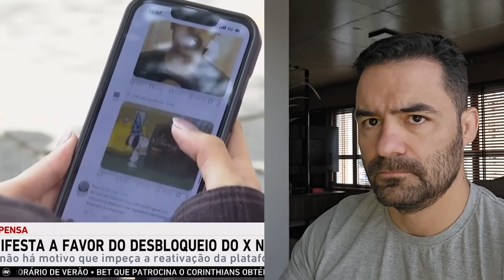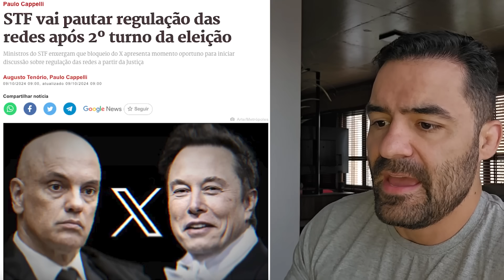A VOLTA DO X NÃO É O QUE PARECE!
💰 HORA DE VOCÊ MUDAR DE VIDA DESCOBRINDO COMO PABLO MARÇAL, THIAGO FINCH, DANIEL PENIN, RAIAM SANTOS E OUTROS FICARAM MILIONÁRIOS...

Garanta sua vaga com até 80% no "MECANISMO", o mais completo treinamento em marketing digital: